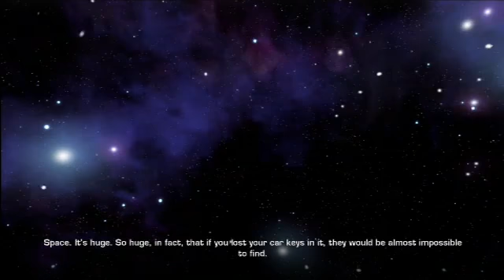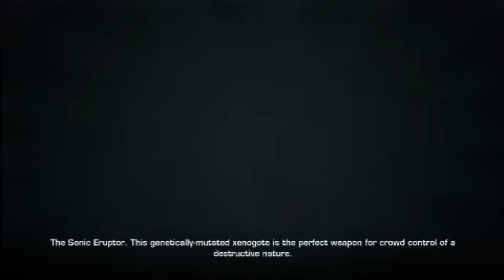SmashPad Streamkend - Ratchet & Clank Future: A Crack in Time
This week's featured game is Ratchet & Clank Future: A Crack in Time for the PS3 as we take a look at some of this generation's classics leading up to the PS4 and Xbox One's launch in the coming weeks. Note: This is an archive of a live stream, so please excuse the visual quality.